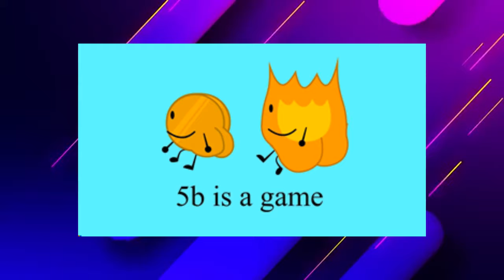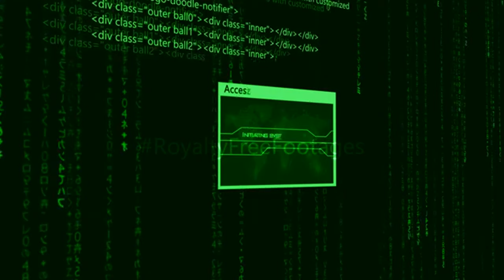BFDI - IDFB LOST BITS: Unused & Unseen Content 👾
『🔮』If You Enjoyed This Video, Make Sure To:
『🔔』Enable Post-Notification To Never Miss A Post!

BATTLE FOR DREAM ISLAND LOST BITS
BFB LOST BITS
BFB UNUSED CONTENT
BFB UNSEEN CONTENT
BFDIA LOST BITS